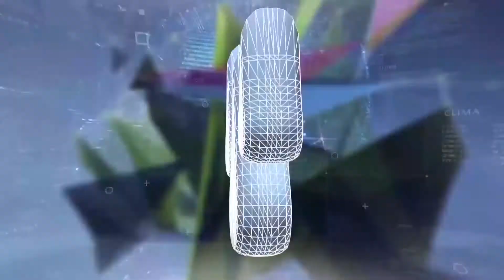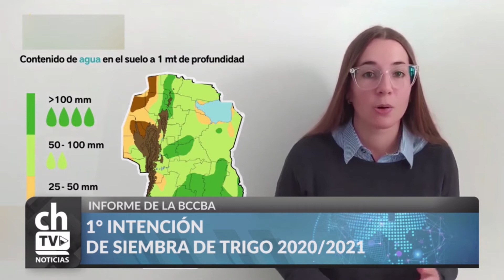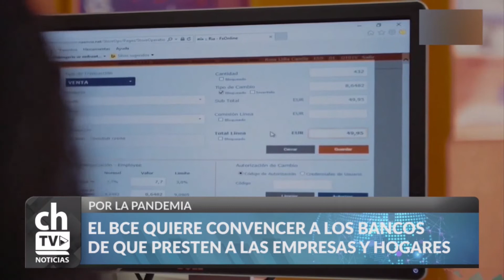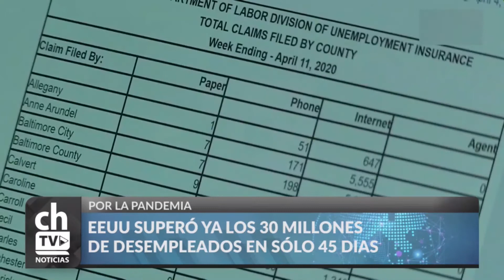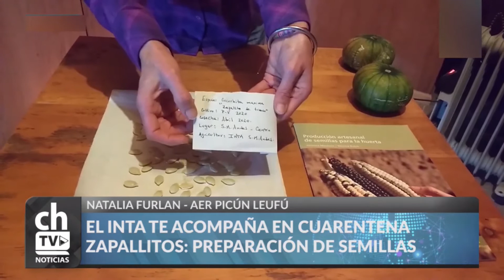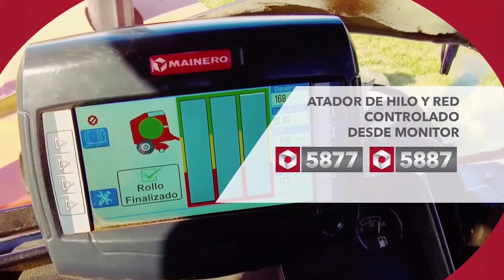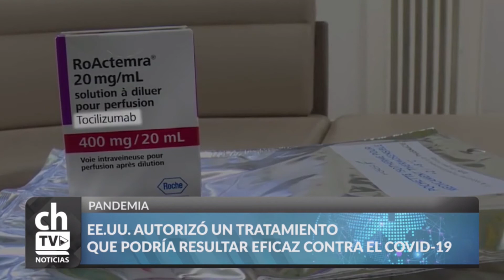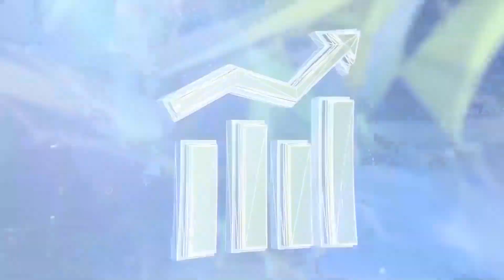CHACRA TV NOTICIAS POR LA MAÑANA 04-05-20